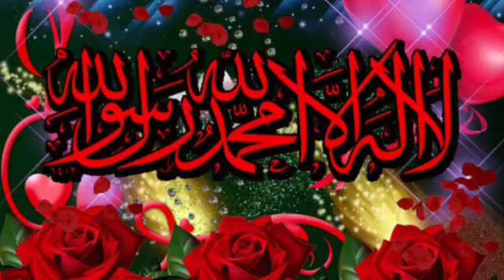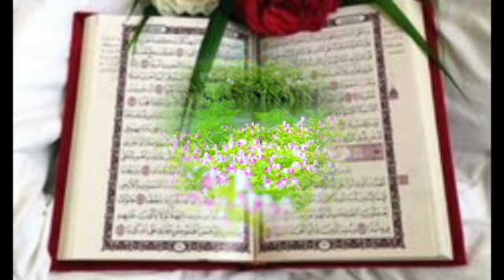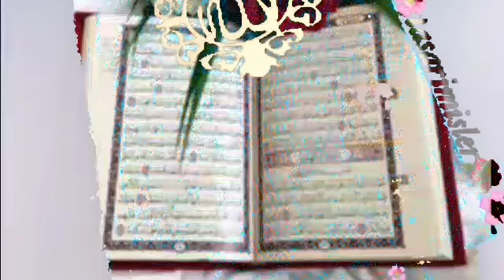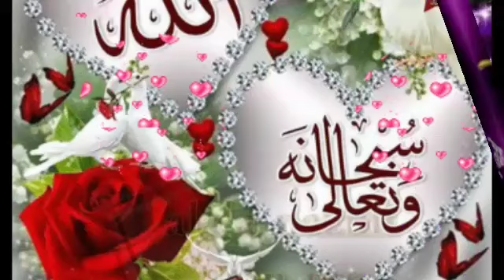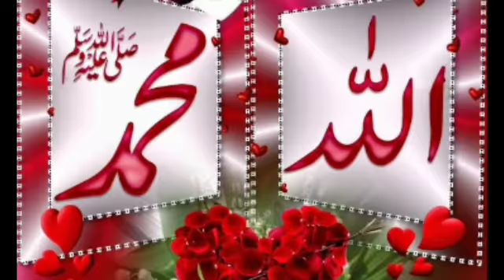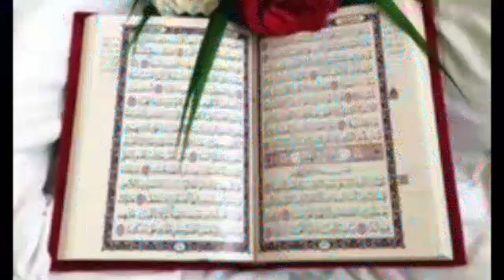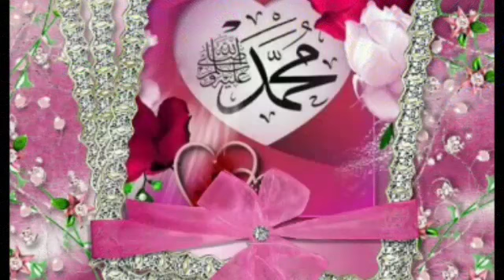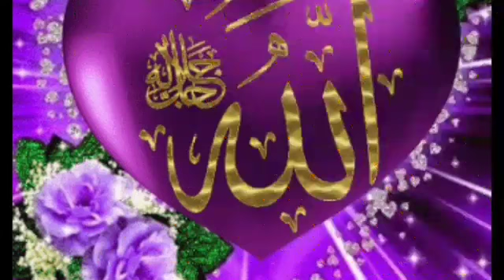tafsira qurana sheikh keenyaa sheikh luqman suratu hadid19_22itdhiyadha manics,qabanee,dhufaa,jirraa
@darsii quran sheikh keenyaa sheikh luqman akka ajahibattii namattii toollaa